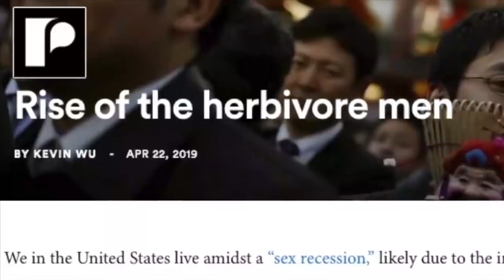10 TIPI DI RAGAZZE IN GIAPPONE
10 TIPI DI RAGAZZE IN GIAPPONE: Burikko, Yandere, Tsundere